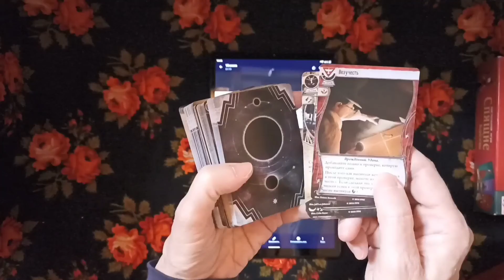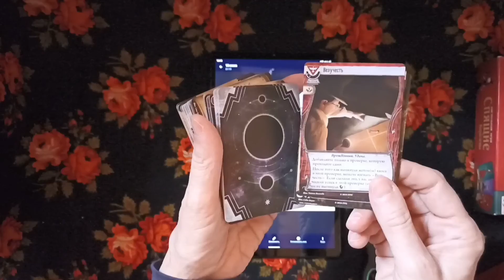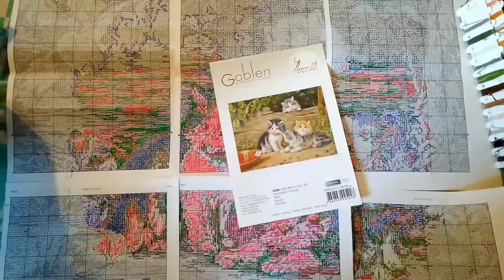Игра Ктулху, выбор срединного процесса, отчёт.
Выбираю процесс на вторник и среду.

обзор на игру "Спящие Королевы".